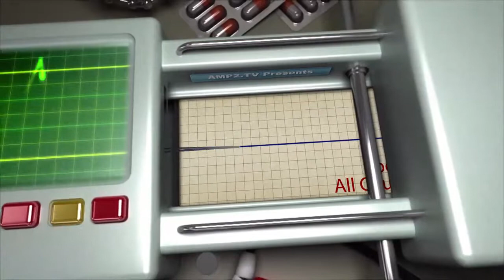Rachel Huerta, ARNP, NP-C, Direct Primary Care of Boca Raton January 25, 2018